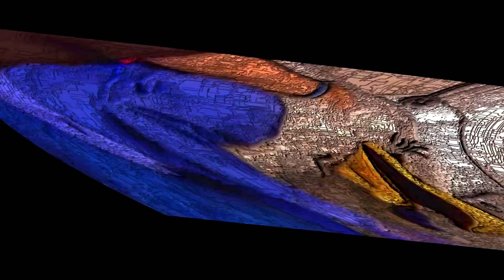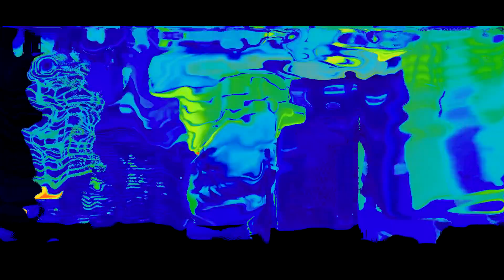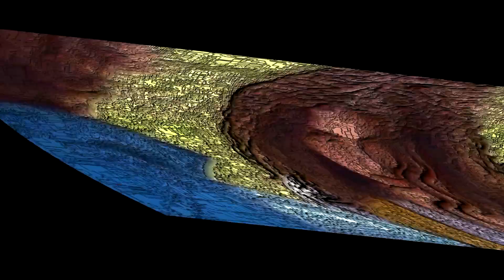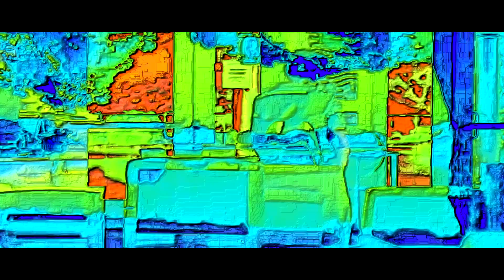THE EPICNESS OF SHREDDERMAN (FULL MOVIE)